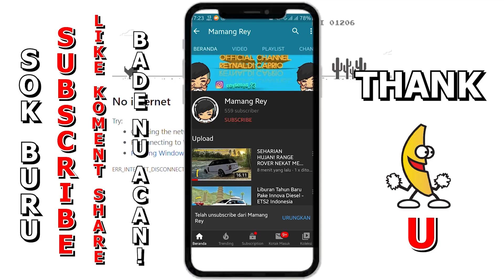Ga Nyangka Mobil Sport Tua Bisa Sekenceng Ini & Ada Backfire‼️ - Roblox Car Driving Indonesia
GEAR :

Samsung A30S
Headset KOTION EACH G9000
Mouse Biasa
Record Shadowplay/Bandicam